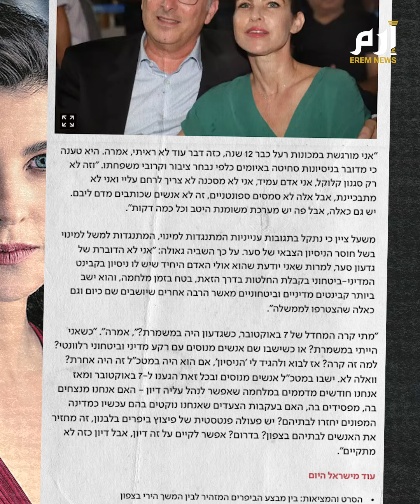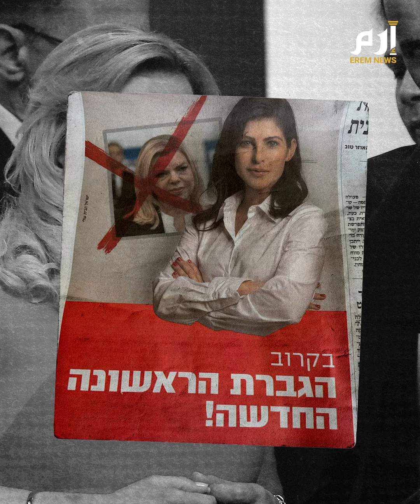من هي جيولا إيفين "السيدة الأولى" المحتملة في إسرائيل؟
السيدة الأولى في إسرائيل على الورق حتى الآن، زوجة جدعون ساعر تهدد سارة نتنياهو على منصب الأنثى الأقوى في إسرائيل، بعد ارتفاع رصيد زوجها وترشيحه بقوة ليحل محل وزير الدفاع المهدد بالإقالة يوآف غالانت.